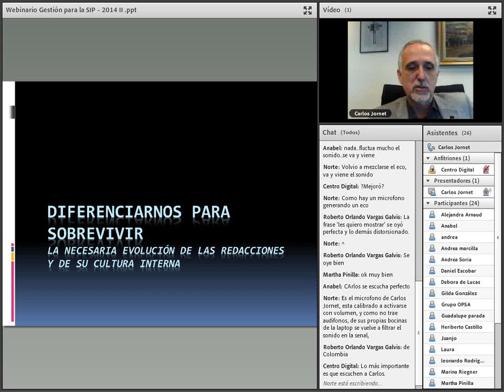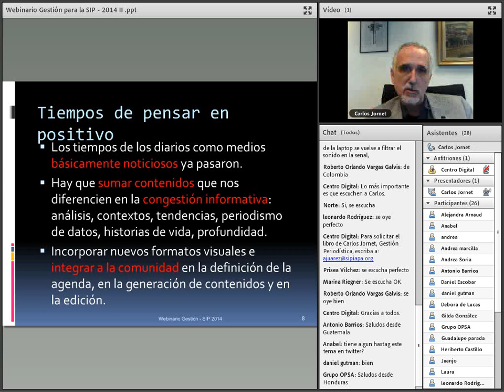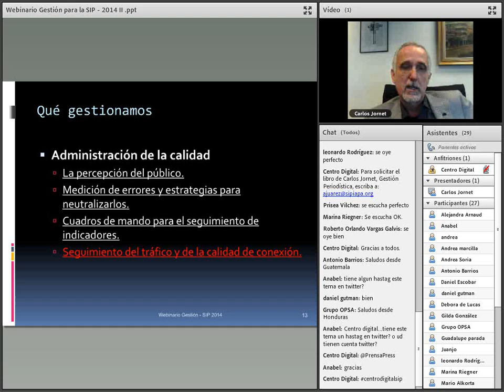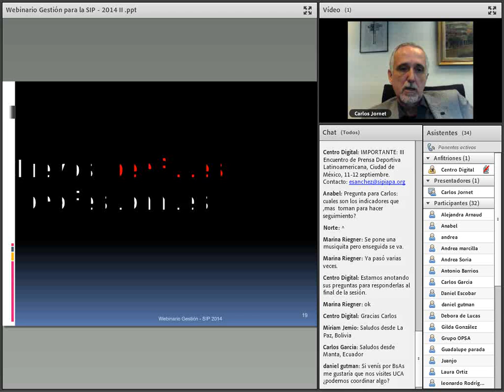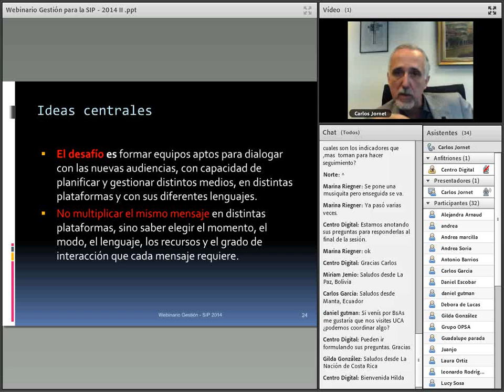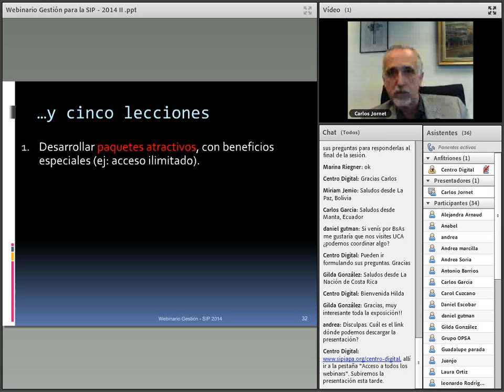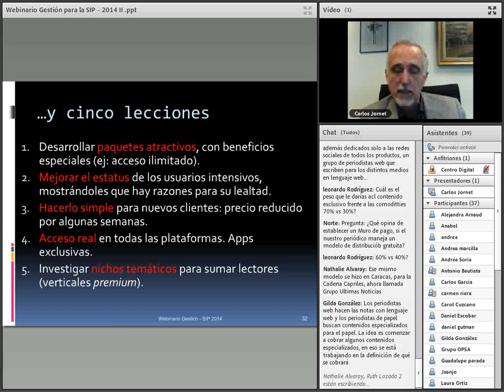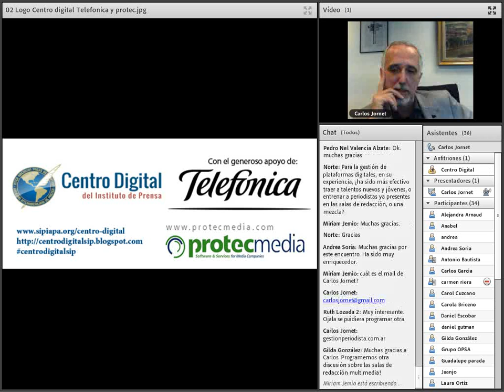La necesaria evolución de las redacciones 0 0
Presentación de Carlos Jornet en el Centro Digital del Instituto de Prensa de la SIP el 28 de agosto.